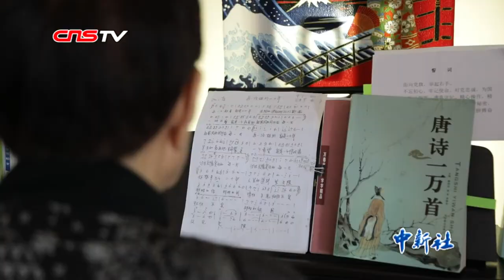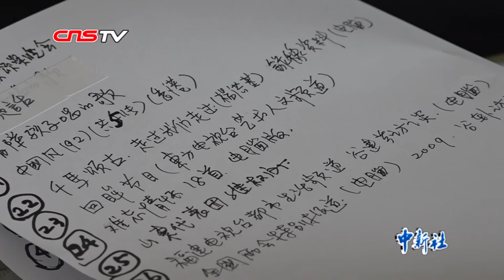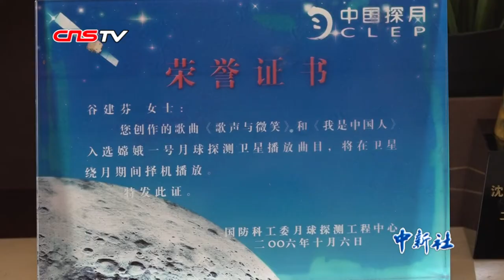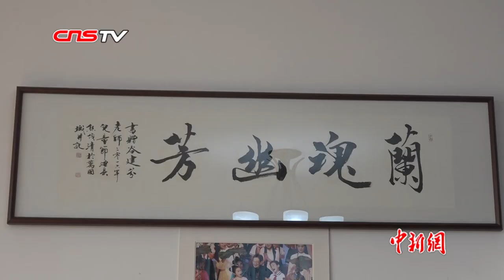归侨作曲家谷建芬：谱就心曲 数代传唱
正在弹唱的老人名叫谷建芬，是著名归侨作曲家。日前，谷建芬获评“2019全球华侨华人年度人物”。谷建芬1935年出生于日本，6岁时随家人回到中国，定居大连。谷建芬从小受到音乐熏陶，她说，音乐陪伴了她的一生。